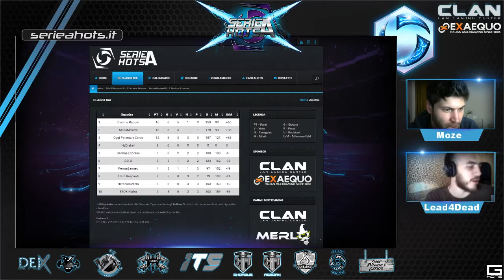SERIE A HOTS - I Gufi Ruspanti vs Esox Hydra